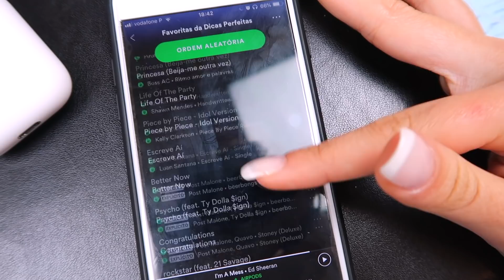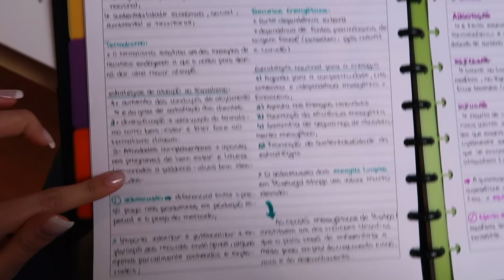STUDY VLOG 3: COMO SER PRODUTIVA E FAZER RESUMOS GIROS || DICAS PERFEITAS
EQUIPAMENTO DE GRAVAÇÃO:

- Vídeos normais: CANON 700 D
- Vlogs: CANON G7X
- Editor:  Final Cut Pro